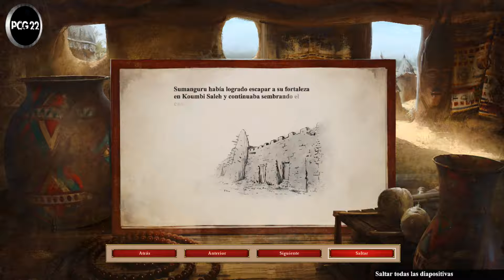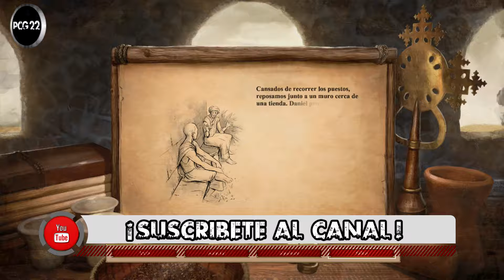Age of Empires II Definitive Edition Cinemáticas completas #20 -PCG 22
¡HOLA!

Este video forma parte de una serie de videos, con las cinemáticas completas subtituladas en español, del videojuego Age of Empires II Definitive Edition, en su modo campaña o singleplayer.

Te invito a que te suscribas al canal, compartas, comentes y le des me gusta al video, así me ayudarías a seguir creando contenido, de igual manera te invito a que nos sigas en nuestras redes sociales.

SPARTAN_40